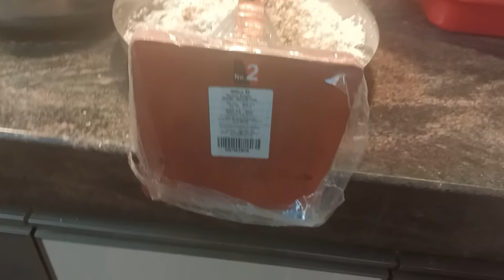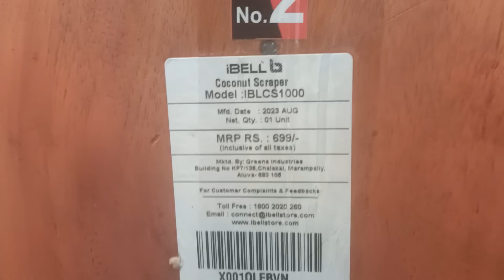നമുക്കും ഒരു സമ്മാനപദ്ധതി തുടങ്ങിയാലോ ?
For ayurvedic products & home made products whatsap 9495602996

My Cooking products
1. Prestige Hand Mixer PHM 2.0,300 W, Purple
2. Prestige Express PEX 3.0 Mixer Grinder with Multipurpose Jars, 500 ml & 300 ml, Silver)
3. AGARO Plastic Hand Mini Chopper with 5 Blades, Grey
4. AGARO Galaxy Kitchen Knives Set with Wooden Case
5. Meyer Anzen Healthy Ceramic Coated Cookware 5-Piece Set
6. Meyer Anzen Healthy Ceramic Coated Sauteuse with Glass Lid
7. Meyer Pre Seasoned Cast Iron Kadai|Iron Kadhai with Lid
8. Meyer Pre-Seasoned Cast Iron Dutch Oven | Biryani Pot
9. Meyer Anzen Healthy Ceramic Coated Cookware
10. Meyer Pre- Seasoned Cast Iron 3 Piece Cookware Set
11. Java Storage Containers Set Oval
12. Netiva (Pack of 6 Fridge Storage Boxes, Fridge Organizer
13.Sprout Maker box
14.Meyer Select Nickel Free Stainless Steel Kadai | Kadhai with Glass Lid
15. NUTRION Seasoned Cast Iron Frying Pan/Skillet